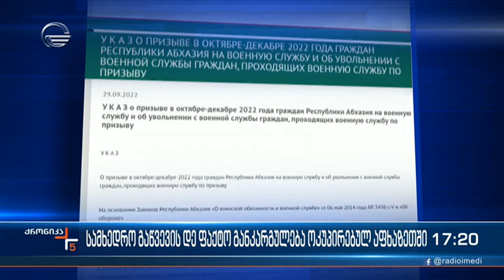ქრონიკა 17:00 საათზე - 3 ოქტომბერი, 2022 წელი